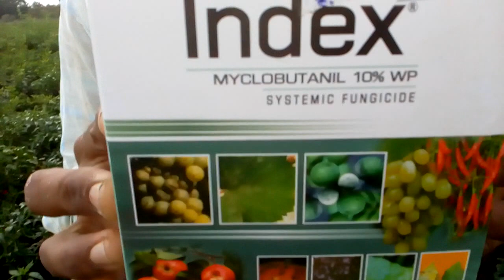Powdery Mildew of chillies | మిర్చి పంటలో ముఖ్యంగా బుడిద తెగులు, పండు ఆకూ మందులను వాడు కోవాలి?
వ్యవసాయ యంత్రాలు అమ్మకానికి కలవు || available all model power Weeders agriculture machines for sale..!

🙏Hello Farmers we have all Brands
 power weeders & Power tillers and Equipments for sale.

👍Available All Types of Equipments
👍Agriculture Tools..
👍Power weeders
👍power Tillers
👍Mini weeders
👍Reaper power weeders
👍Rear Tillers
👍 Rotovetor power weeders
👍Mini Tractors

👍❤️we offers you cash on delivery...
👍❤️Home Delivery Too..
👍Maximum 150KM Near my location in

👉In Hps we have = 5Hp : 5.5Hp : 6Hp : 6.5Hp : 7Hp :7.5Hp : 8Hp : 8.5Hp : 9Hp : 9.5Hp : 10Hp : 12Hp : 13Hp : 14Hp : 15Hp : 18H etc...
 👍power weeders & power tillers...

 Example :
kisankraftft = KK-SBC-4502 : KK-SBC-3804
300d : 400d : 400e
100p : 200p : 250d : 350d

❤️Shrachi = All model power weeders
👉Available Here

👉All Brands Brush Cutters
👉6Hp mounted sprayers
👍Battery Sprayers
👍Chain Saw
👍 Flogging machines
👍Multi Tool Brush cutter
👍Back pack Brush cutter
👍Earth Auger
👍HTP power sprayer
👍HTP pressure Pipe
👍power sprayer all models
👍Trimmer Lines Garden products
Power weeder Equipments or Attachments
👉 Single plough
👉Blades
👉Ridgers
👉Cage Wheels
👉Guttaka
👉3Tyne Cultivator
👉Guttaka Blades
👉Other Smpreviews for better understanding...

🙏any doubts ask me in comments section.

👉Share with Your relative's & friends